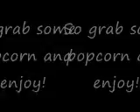4hp air engine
4hp is an air engine now. Spins the right way this time.